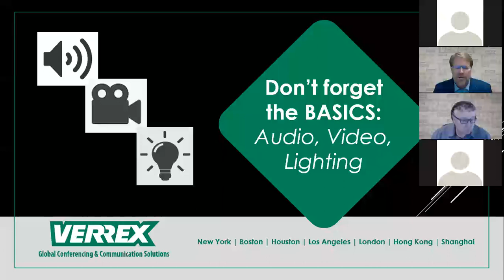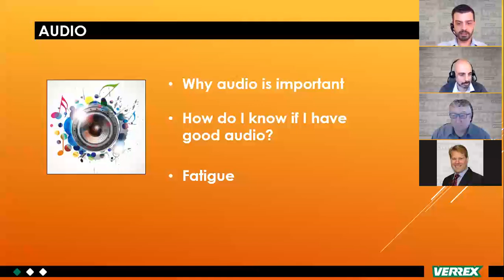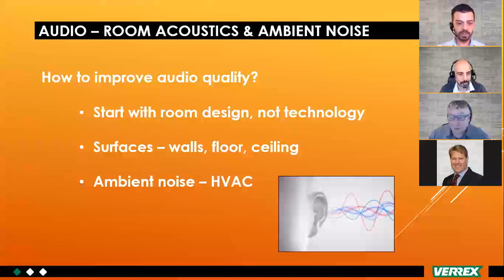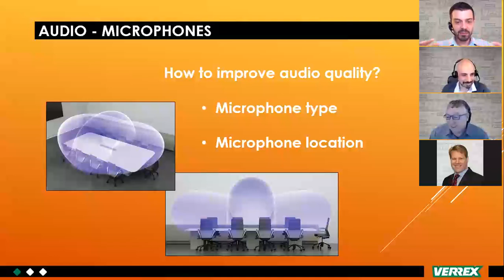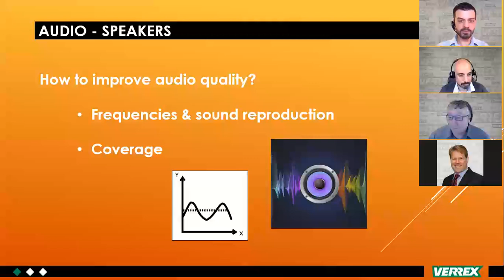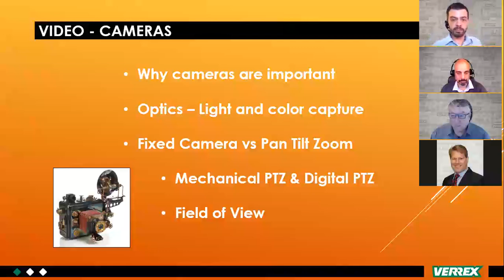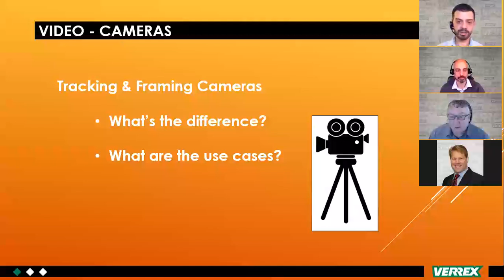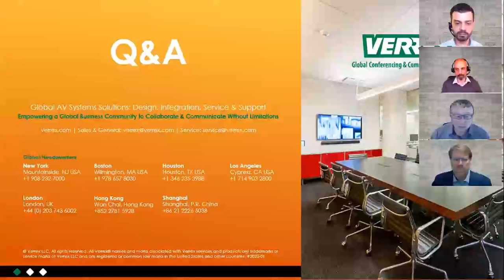Don't Forget the Basics: Audio, Video, Lighting. Verrex Webinar November 1, 2020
In this November 2020 webinar, Verrex discusses how as fast as technology evolves, the basics stay the same. Audio is always most important in communication, and video completes the experience. Tune in to learn how Verrex ensures a great user experience with microphones, speakers, acoustic design and treatment, cameras, and lighting.